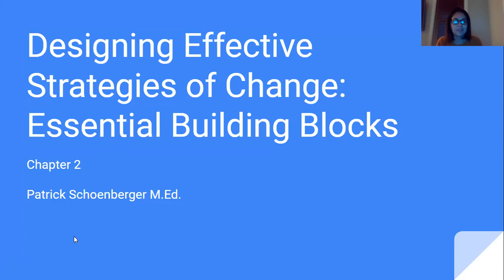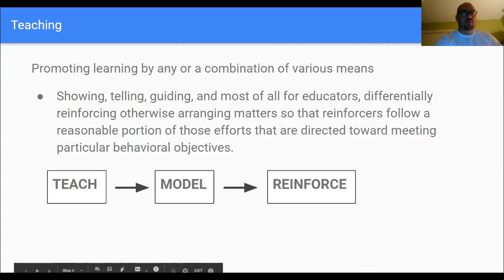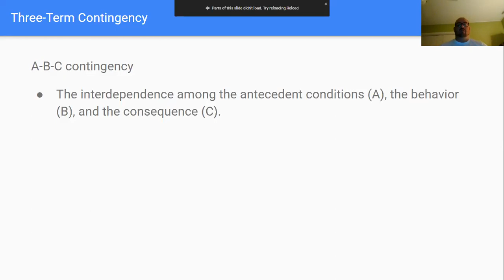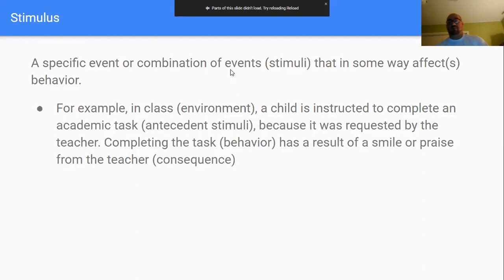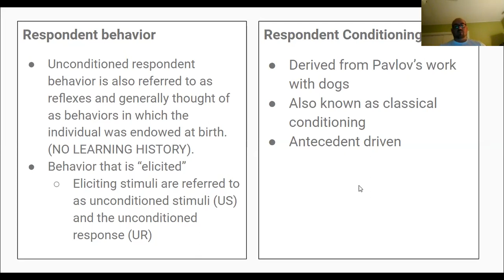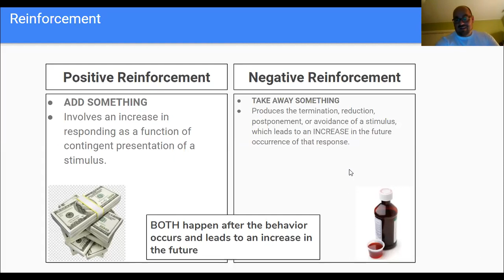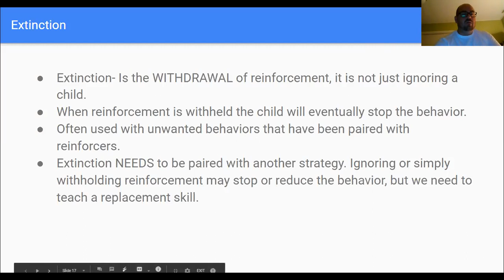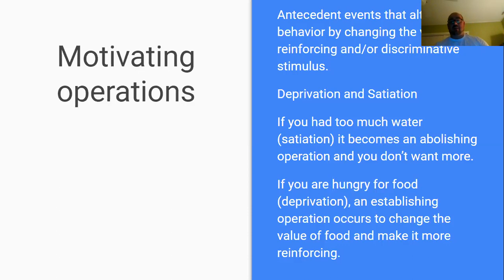BALC Chapter 2 Review